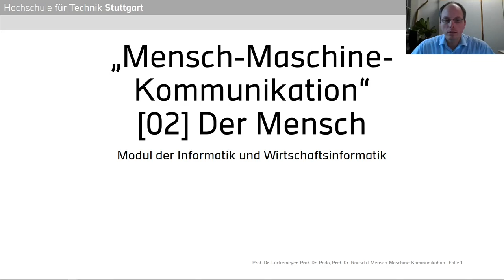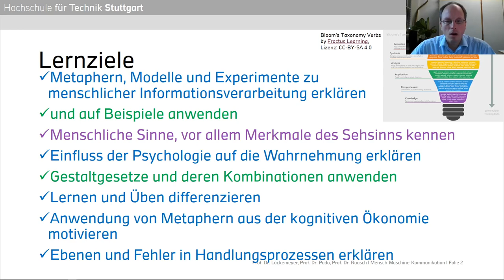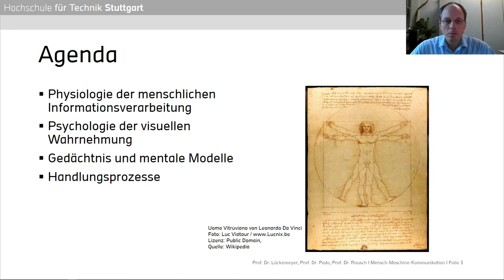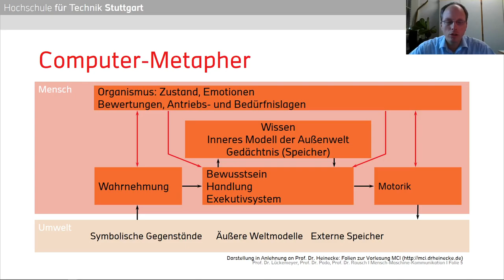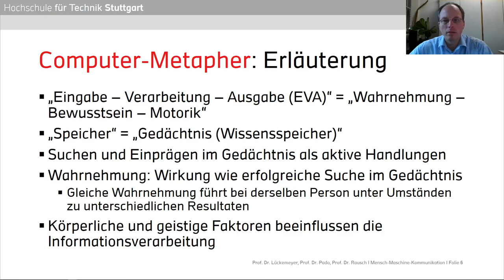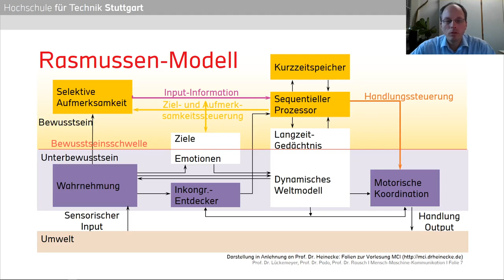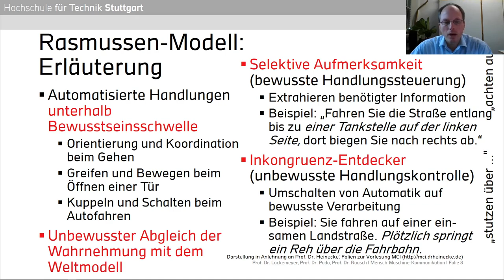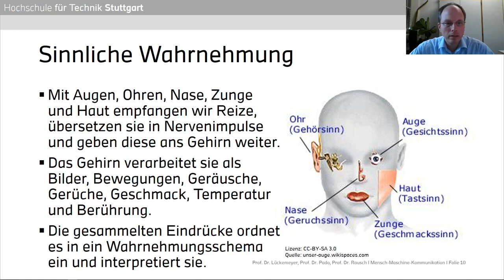Mensch-Maschine-Kommunikation - 02.1 - Physiologie menschlicher Informationsverarbeitung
Erster Teil zu "Der Mensch" im Rahmen der Vorlesung Mensch-Maschine-Kommunikation an der Hochschule für Technik Stuttgart, gehalten von Prof. Dr. Gero Lückemeyer, Prof. Dr. Ulrike Pado und Prof. Dr. Alexander Rausch.